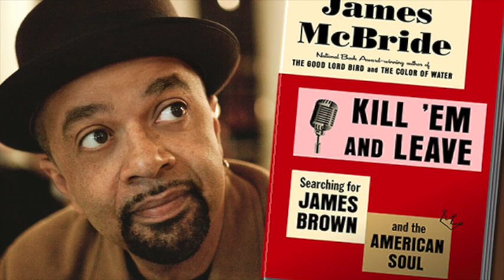Art Works Podcast: National book Award Winner James McBride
James McBride
Author, Musician, and former National Council on the Arts member
McBride’s latest book looks to understand what shaped James Brown-- one of the most influential musicians of the 20th century.